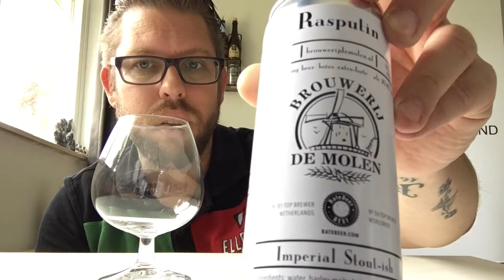De Molen - Rasputin | Beergeekholland | Vlog #47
Beergeekholland